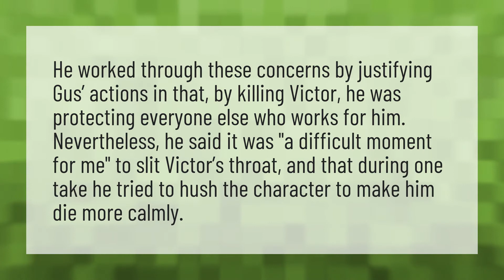Why did Gus kill in breaking bad?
Gus Kill Victor • Why did Gus kill in breaking bad?